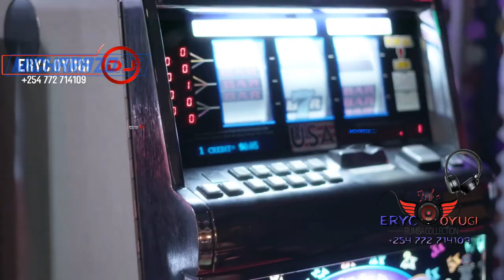SLOW RHUMBA VOL4 2023 MICHARAZOREE FT JB MPIANA🎙BARBARA KANAM🎙FERRE GOLA🎙CAPPUCCINO LBG🎙 KOFFI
This one is for all rumba lovers/Fanatics. mixtape by micharazoree ERYCOYUGI to download the audio version of this mix kindly visit

Congolese rumba is a popular genre of dance music that originated in the Congo basin during the 1940s, deriving from Cuban son.
Fally Ipupa Felly Tyson Mutamba Aime Bampata Guelor Mata Suangolo Esalo Ambassy Ntumba Gecamine Lepetit Kurukuru Serge Liaki Mbula Maiko Billy Muyoyo Michel Lufua Jobey Nsimba Tony Buangi Vobi Konde Batuseka Ping Pong Lunguila Showman Willy Zola Yusuf Mabiala Atele Kunianga Cousto Lufuluabo Pitchen Kalombo Kabuya Bagema Baby Nathan Munkala Masudi Dady Ekofo Tramo Mijo Mpuisani Alvarito Nkondi Junior Mutukua Ilele Kambodje "Makambo Motul" Jonathan Wenzi Me Madova Dartania Mokawa Laurent Dimbu Ntumba Kalombo Rufin Endomolo Mc Mokanza Fridolin Boliti Standard Kambanga Franck Kapaya Djino Losua Arnold Kayembe

1. FALLY IPUPA FT NATHAN MUNKALA– SL
2. JB MPIANA – ELGA
3. KOFFI OLOMIDE – OLALA
4. BARBARA KANAM – CONSOMMATION
5. CAPPUCCINO LBG FEAT RENA LA SEXY - MIROIR D'ANGOLA
6. HÉRITIER WATA - IVRE D'AMOUR
7. FÉLIX WAZEKWA – EAU PURE FEAT. KOFFI OLOMIDE
8. BOZI BOZIANA FEAT BOURO MPELA - ALAIN BOYIKA
9. ROLLY MAYEMBA - X-OR
10. FALLY IPUPA FT  ATELE KUNIANGA AND  BILLY MUYOYO- AMOUR-NA-YO
11. LUCIANA DEMINGONGO FEAT ABBY SURYA – BEETHOVEN
12. THIERRY MUGLER FEAT BUT NA FILET – CRAVATTE
13. AMOUR DE MA VIE - FANEL BATSHO FT LUCIANA DEMINGONGO
14. JUNIOR WENDO FEAT DEPLICK I 36°C
15. FELIX WAZEKWA – SHEKE
16. FERRE GOLA – MARATHON
17. SOUFFRANCE D'AMOUR - FANEL BATSHO
18. FERRE GOLA - NOUVELLE CHANSON - DYNASTIE | INFRASTRUCTURE
19. FALLY IPUPA – MAYDAY
20. KOFFI OLOMIDE – LAURIE
21. CAPPUCCINO LBG – NALELI
22. MAV MAVINGA FEAT BOZI BOZIANA – NALELI
23. MIGNON ABRAHAM - BOOM³
24. FABREGAS LE MÉTIS NOIR - PAYS DE MERVEILLES
25. KOFFI OLOMIDE - TSHIBOLESS
26. NGOUMA LOKITO- CREANCE QUEEN
27. FVICTEAM - TOC TOC
28. JIRBO NTUNTA FEAT DIDIER LACOSTE - STELLA PEMBELE
29. ADOLPHE DOMINGUEZ – OASIS
30. JOSS DIENA - BONDELA TRÉSOR TSHIMBALANGA
31. F'VICTEAM POISSON D'AVRIL (JUNIOR MOTUKWA)
32. CAPPUCCINO LBG FT DEPLICK POMBA - LE SILENCIEUX
33. MBONZO VIPER NOIR FEAT CHIKITO MAKINU – CROIX
34. FERRÉ GOLA - TANTÔT PLUTÔT
35. CAPPUCCINO LBG FEAT BRIKENS SOLO - OKO LELA NGA
36. MR LUMEMO - MUTOMBO LOVE
37. BUT NA FILET FT BÉNÉ – SOLUTION
38. LAURETTE LA PERLE – TERMINUS
39. ROBINIO MUNDIBU – COMPLIQUÉ
40. IBRATOR – ROULER